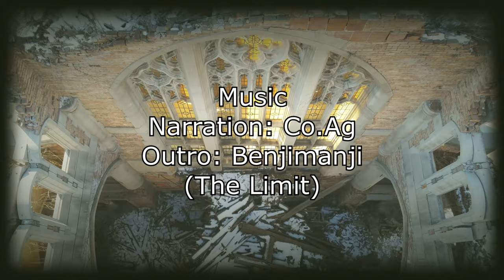The Hanging Rock of Indiana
Formed 400 million years ago, this is now a landmark of Indiana.